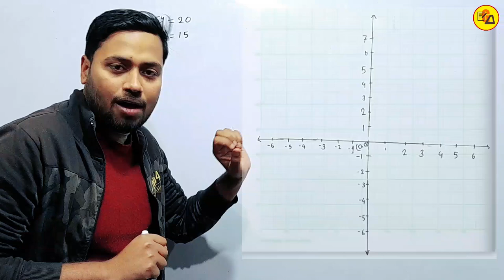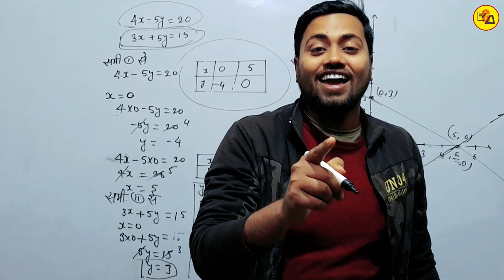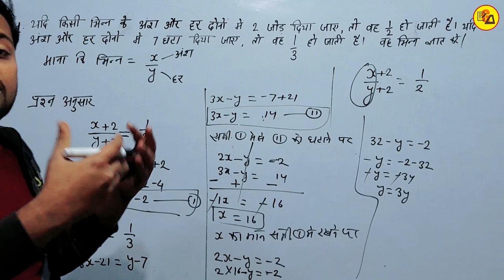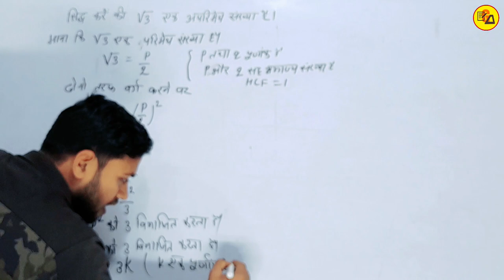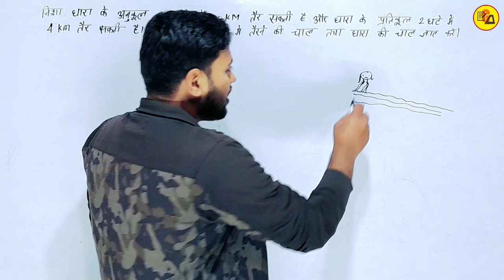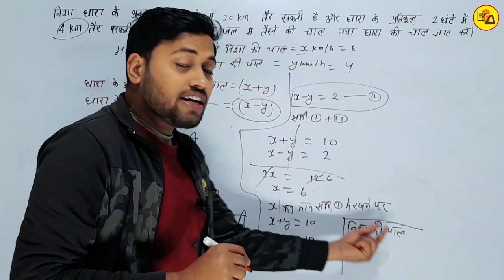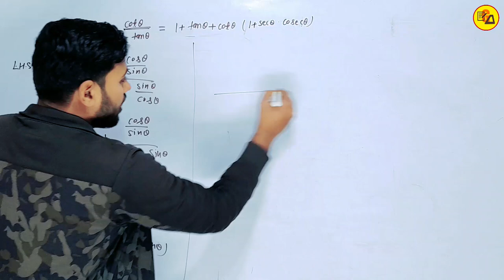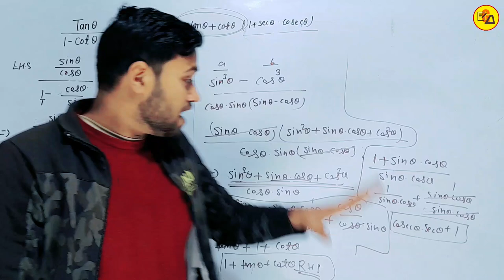Class 10 Board Model Questions Solution | कक्षा 10 बोर्ड मॉडल प्रश्न | Class 10 Maths by Amit Sir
Class 10 Board Model Questions Solution | कक्षा 10 बोर्ड मॉडल प्रश्न | Ncert Class 10 Maths by Amit Sir

Best wishes.
इस वीडियो के अंतर्गत आप सभी विद्यार्थियों अर्थात कक्षा 10 के गणित से बोर्ड एग्जाम में बार-बार पूछे जाने वाले प्रश्न को हल करके समझाया गया है l